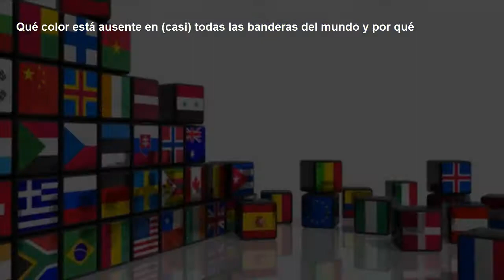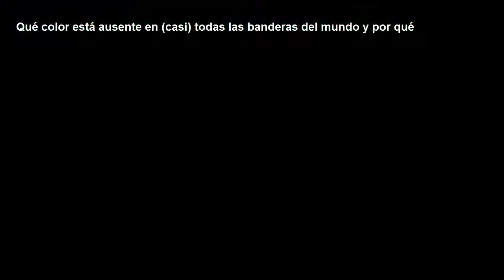Qué color está ausente en (casi) todas las banderas del mundo y por qué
Hay un color que hoy en día vemos por todos lados y que no nos parece nada extraordinario.
Pero en el pasado era tan raro y costoso que solo unos pocos podían permitírselo. Así que, por supuesto, a la hora de diseñar su bandera la gran mayoría de países prescindió de una tonalidad que no iba a estar al alcance de todo el pueblo: el morado.
Durante siglos el morado fue asociado a la realeza y a la clase dominante porque su prohibitivo precio lo convirtió en un símbolo de estatus.